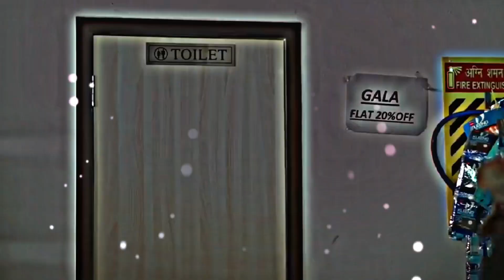fhirse nahi mili rasmalai😂 r2h × pasoori | manoj bhai | wasim ahmed | zombie | @round2hell